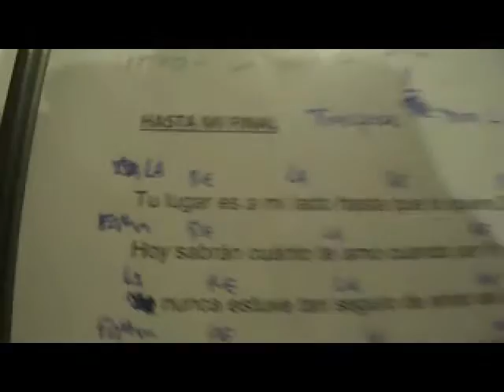Gaudia - Coro de Casamientos. Montevideo, Uruguay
Integrantes
Pilar Etcheverry - voz principal y guitarra
Juan Felipe Lussich - coros y guitarra
Juan José Methol - coros y guitarra
Fernanda Pacheco - violín
Juan Bonavoglia - coros y percusión